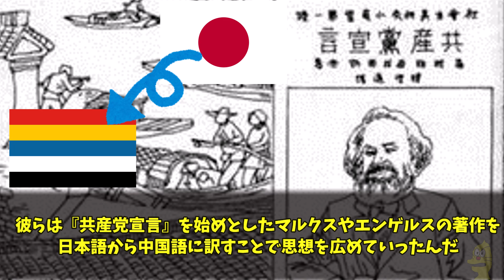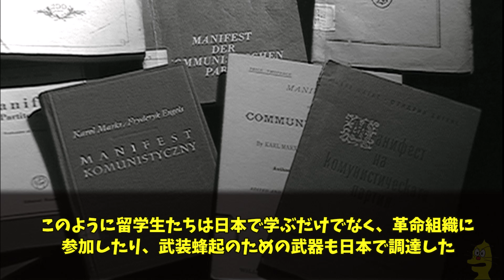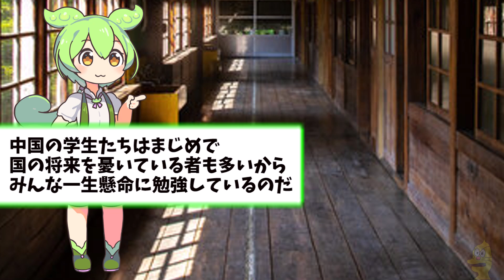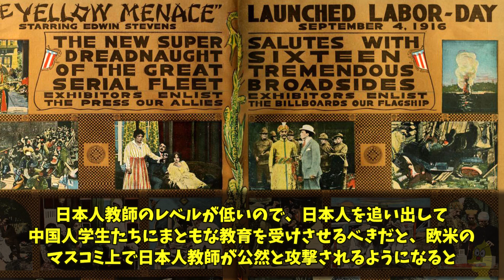【ずんだもん＆ゆっくり解説】お雇い日本人として清国に渡ったずんだもんの末路（101号室の本棚１『清国お雇い日本人』【後編】）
もしかしたら、日中で協力してアジア解放を主導した世界線もあったのかも……？

知られざる歴史や文学について解説しています。

本の詳細についてはこちら！
『清国お雇い日本人』（

日清戦争に敗れた清国は、昨日の敵に学ぶべく、幼稚園から大学までの教師を日本から招いた。これに応じて海を渡った人々は、中国各地でどのように迎えられ、またなぜ、やがて姿を消したのか―忘れられた歴史とその教訓を、中国人学究が半世紀をかけて掘り起こした労作。

※本作で使用している画像などはパブリックフリーです。